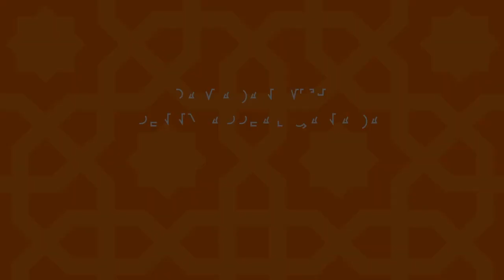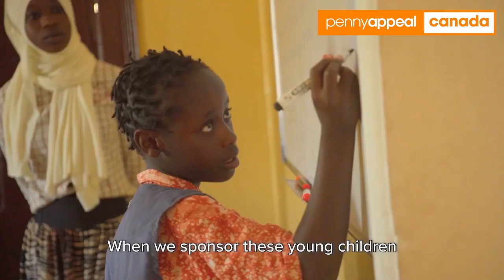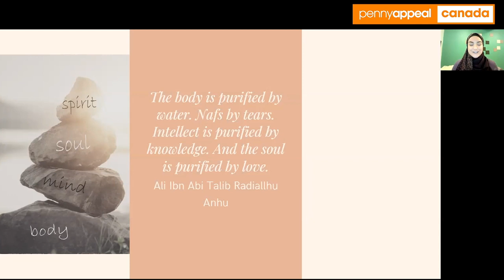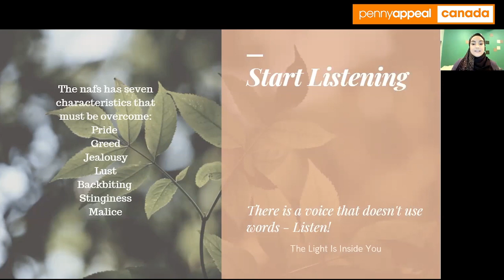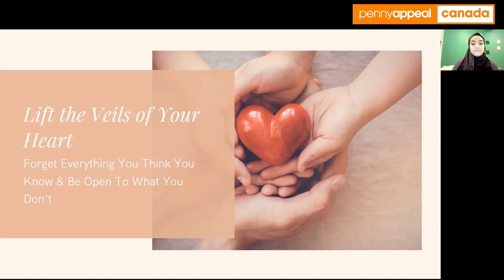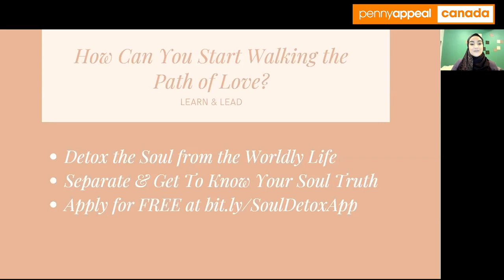Breakin' Dates Iftaar Program | Day 19 | Sr. Amber Von Grat & Imam Mamoun Hassan